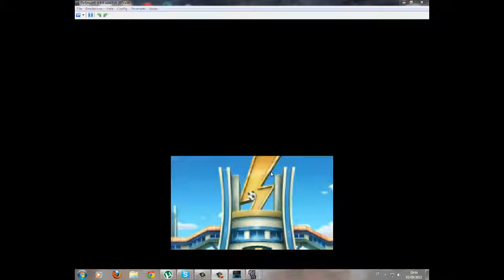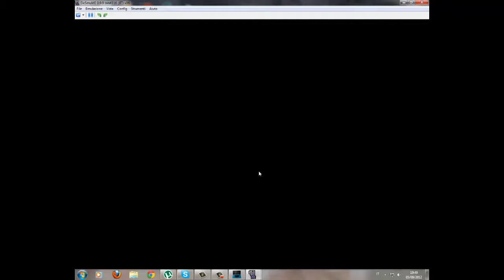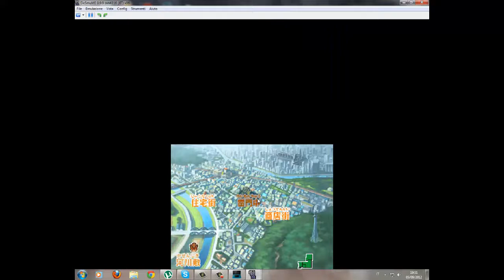guida inazuma eleven 3 bomber parte 5- vs inazuma girl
ciaooooooo